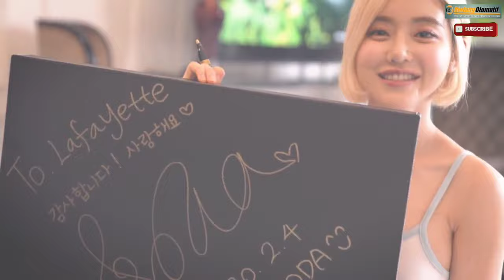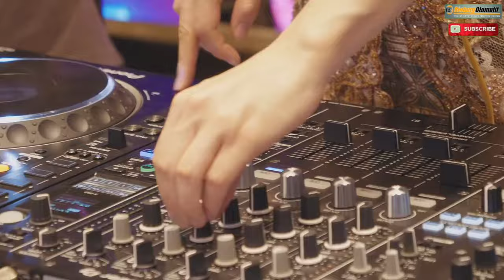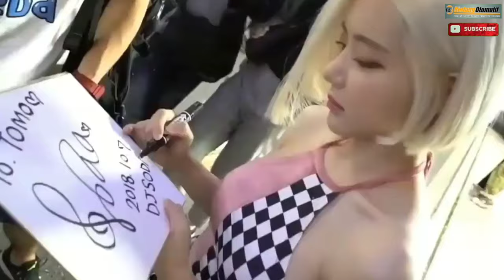DJ Soda 2024 - Live Tour ‼️